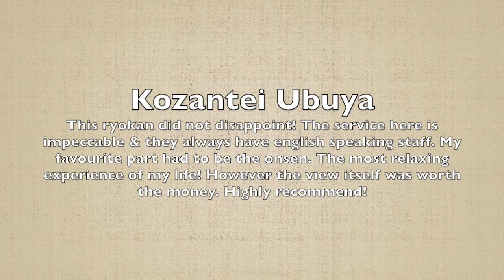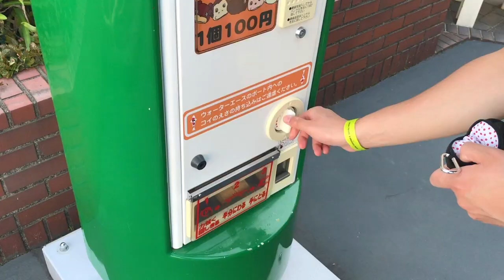MOUNT FUJI & NAGOYA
MOUNT FUJI & NAGOYA! (Please watch in HD)

Expand Meee

1 night at Kozantei Ubuya
- Our first Ryokan experience (Traditional Japanese accommodation) 10/10 highly recommend!
- Clear view of Mount Fuji from our room *sooo stunning!*
- Amazing outdoor onsen with view of Mount Fuji

2 nights in Nagoya
- Nagashima Spaland Amusement park (This is quite out of the way, so there were no crowds. We literally got to try every ride!)
- Nabana no Sato: Winter Illumination (Very pretty light tunnels)
- Mitsui Outlet Park Jazz Dream Nagashima (You can find some awesome deals on designer items here)
^All are in Nagashima Resort (1 hour bus from Nagoya CBD)